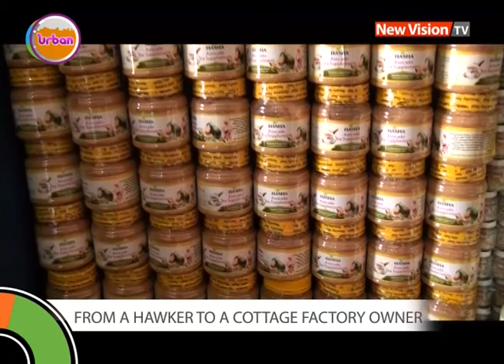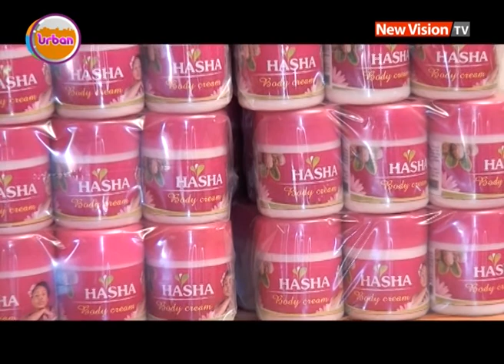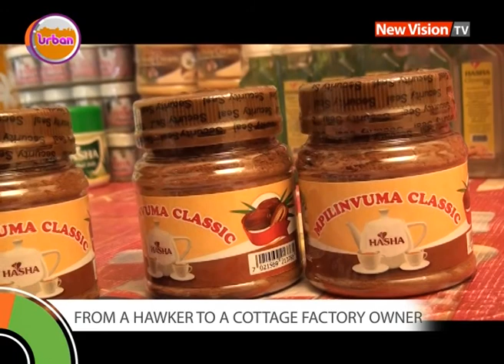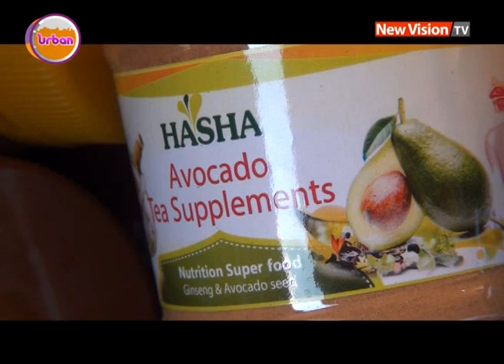The road to becoming a factory owner: Part A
From a hawker to a cottage factory owner